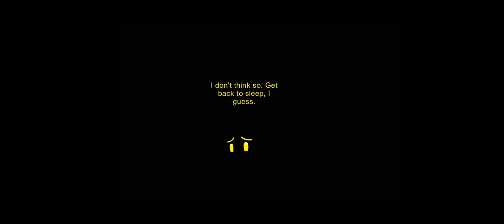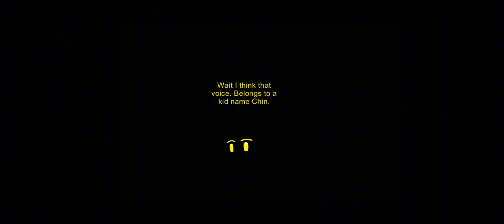Murder Jones parody. Stop. The cycle of death.